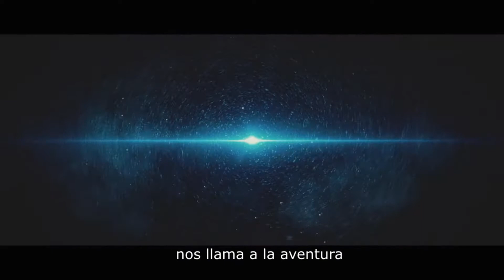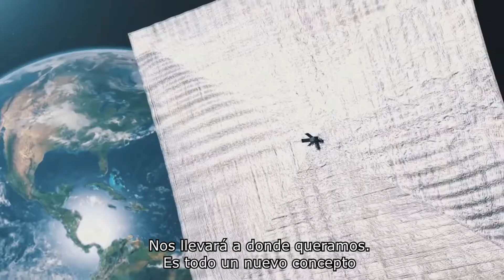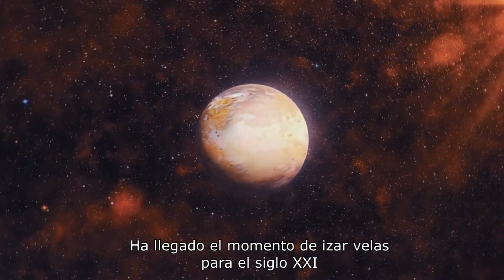BEYOND THE HORIZON - Traducido al Castellano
La Planetary Society celebra su 35 aniversario con esta producción de Symphony of Science. La traducción al castellano es propia.

La Planetary Society es un grupo de presión, formado por científicos de la NASA y otros organismos, que promueve la exploración del Sistema Solar y la divulgación de la Astrofísica.

En el video aparecen Bill Nye, Neil DeGrasse Tyson, Emily Lakdawalla y Carl Sagan.

Todo el crédito de este video va para